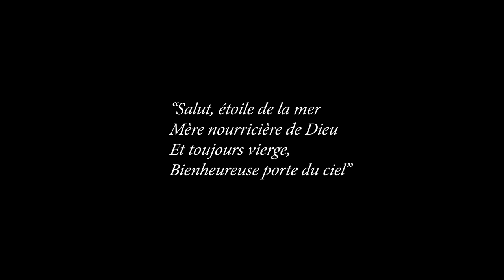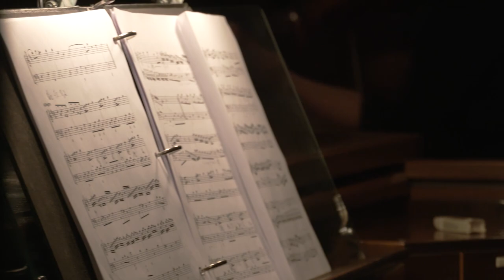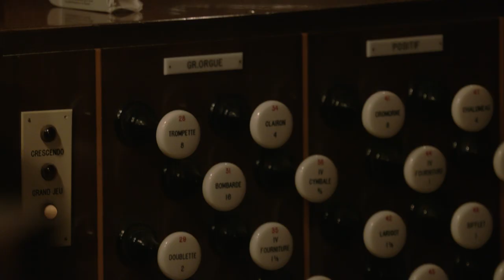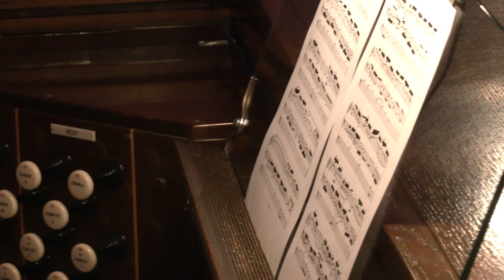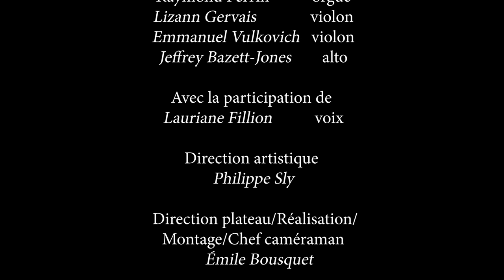La voie de la Passion | Chapitre 1 : La Prophétie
Timestamps/Horodatage:

0:00 1. Louis Vierne, Préambule, (op 31 no. 1)

3:29 2. "Ave Maris Stella" Chant Gregorien

4:27 3. Handel, Solomon "Praise ye the Lord"

9:22 4. Handel, "Violin Sonata" (op 1 nr. 13) mvts 3 & 4

15:36 5. Bach, Oratorio de Noël  "Immanuel, O süsses Wort”

17:54 6. Bach, "O Lamm Gottes Unschuldig" (BWV 618)

LA VOIE DE LA PASSION
Une série musicale en trois parties, présentée par le Complexe culturel Félix-Leclerc.

CHAPITRE 1 : LA PROPHÉTIE

Voix : Philippe Sly
Orgue : Raymond Perrin
Alto: Jeffrey Bazett-Jones
Violon: Emmanuel Vukovich
Violon: Lizann Gervais

Tourné entièrement à La Tuque, Québec, Canada, à l’église St-Zéphirin
(paroisse St-Martin-de-Tours).

et le Ministère de la culture et des communications du Québec.

Instruments:
-Emmanuel joue un violon fabriqué en 1752 par Giovanni Battista Guadagnini grâce à un généreux prêt de la Banque d'instruments du Conseil des Arts du Canada et des violons George Heinl & Co.

-Lizann joue sur un instrument Leandro Bisiach 1927 et un archet C. Thomassin qui lui sont généreusement prêtés par Canimex.

-L'orgue de l'Église est un instrument Casavant de style néo-classique français ayant été inauguré en mai 1964.

-Jeffrey joue un alto de Steven Martinko 2006.

A musical trilogy, presented by the Complexe culturel Félix-Leclerc.

CHAPTER 1 : LA PROPHÉTIE

Voice : Philippe Sly
Organ : Raymond Perrin
Viola: Jeffrey Bazett-Jones
Violin: Emmanuel Vukovch
Violin: Lizann Gervais

Shot entirely in La Tuque, Quebec, Canada, at St-Zéphirin Church (St-Martin-de-Tours parish).

and the Ministère de la culture et des communications du Québec.

Instruments:
-Emmanuel  plays a violin crafted in 1752 by Giovanni Battista Guadagnini on generous loan through the Canada Council for the Arts Instrument Bank and George Heinl & Co violins.

-Lizann plays on a Leandro Bisiach 1927 instrument and a C. Thomassin bow generously loaned to her by Canimex.

-The Church organ is a French neoclassical Casavant instrument that was inaugurated in May 1964.

-Jeffrey plays a Steven Martinko 2006 viola.